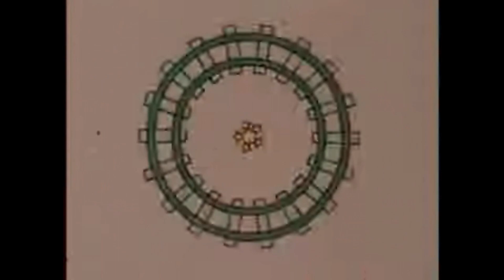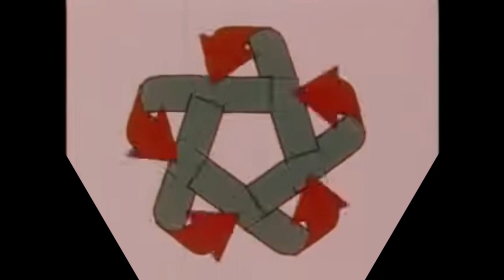Young Blood (feat. Ari Gumora) (Extended Mix) Music Video